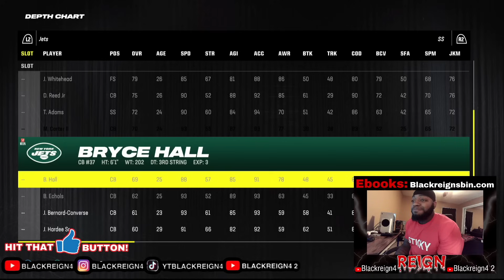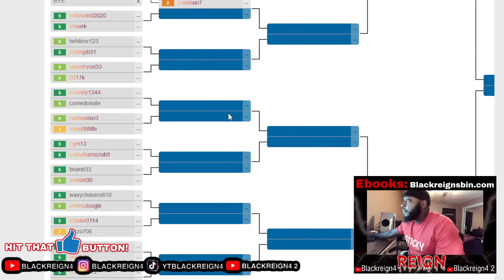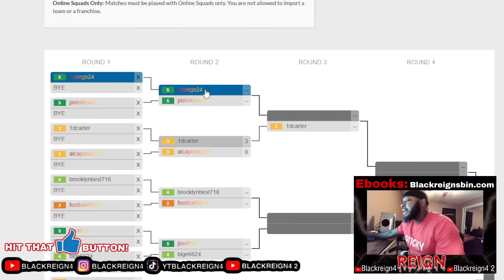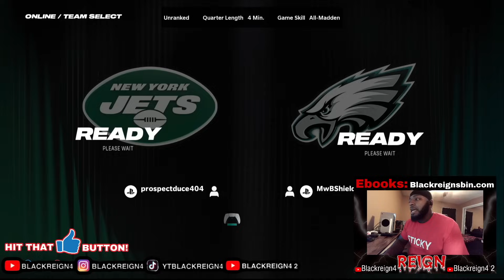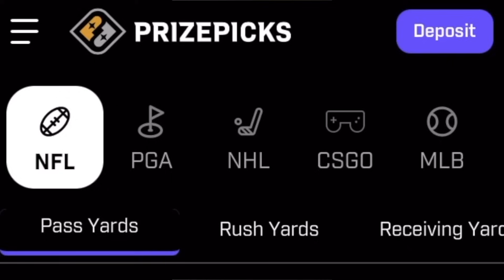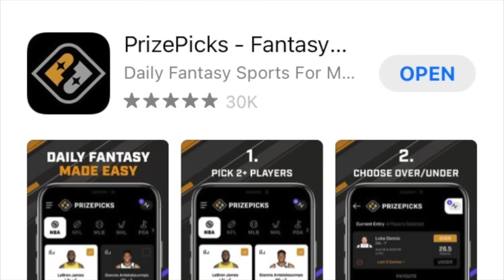$2000 Reign vs Shields. Round 2 Of The @PlayersLounge Tournament.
➔Thumbnail: Blackreign4